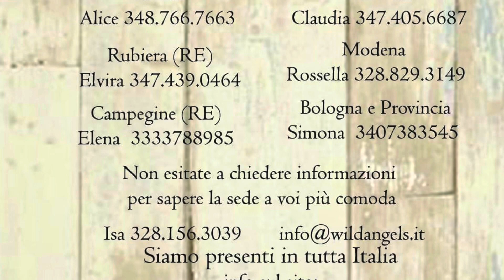LUCKY ONES Line Dance - Teach (in EN) and Dance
Line Dance LUCKY ONES
Choreographers: Isabella Ghinolfi & Giuseppe Piromalli
32 counts - 2 walls
Music: The Lucky Ones by Casey Barnes (cd: Town of a million dreams)
Teacher in this video: Alice Muscat - teacher in Parma, Italy